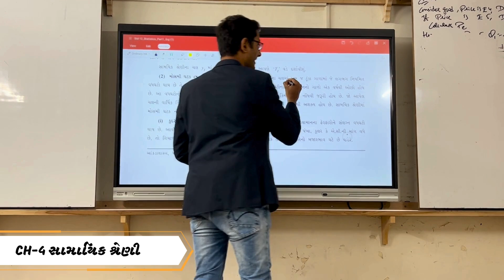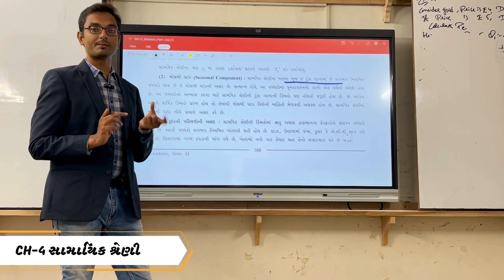#034 Time Series - 03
"Standard:12th
Medium: Gujarati
Subject: Statistics
Topic: Components of Time Series